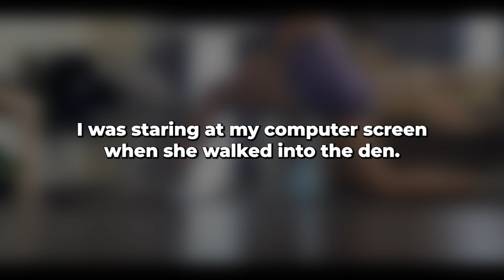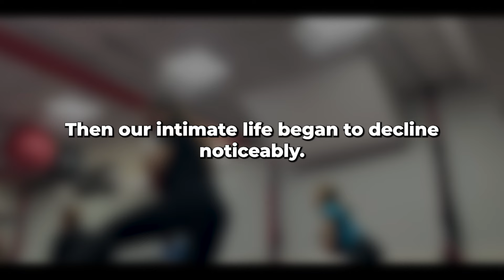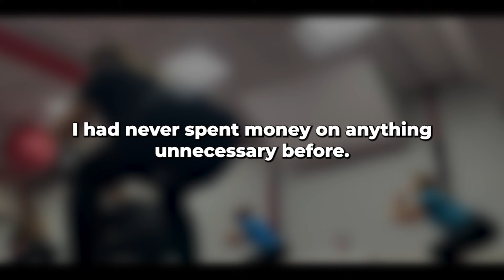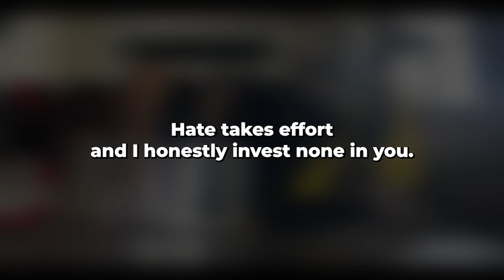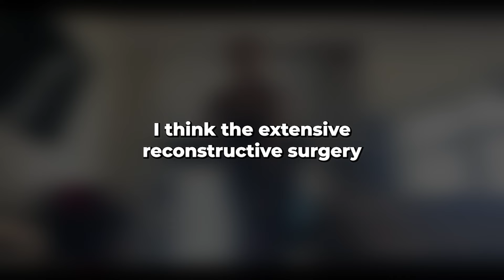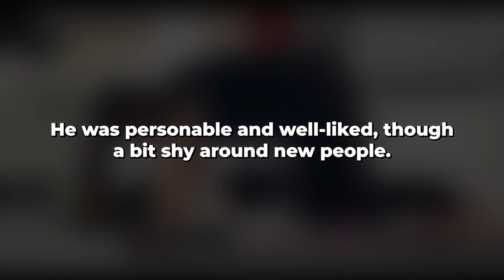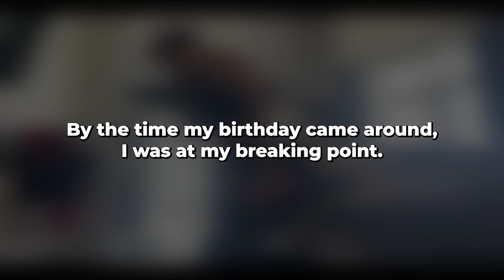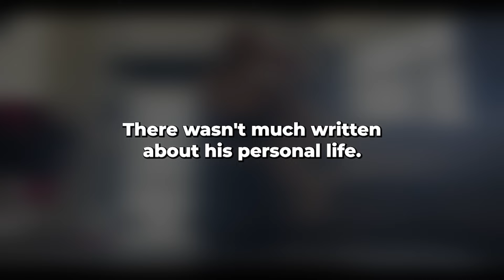My wife started staying at work more often and lost interest in me... I was shocked by the truth!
The inspiration for the idea and motive was: Jidoka